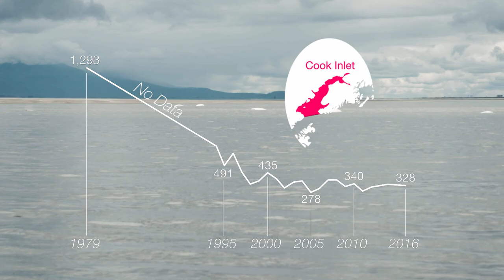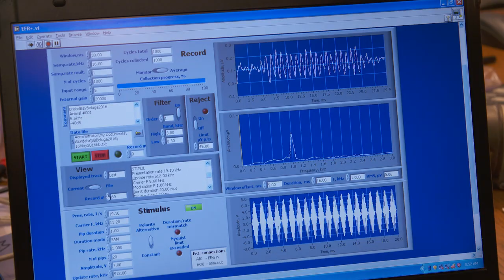Species in the Spotlight: Cook Inlet Beluga Whale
There are five populations of beluga whales in Alaska, but only the Cook Inlet population is endangered. This video spotlights the different research projects underway to help recover this species, and how you can help.